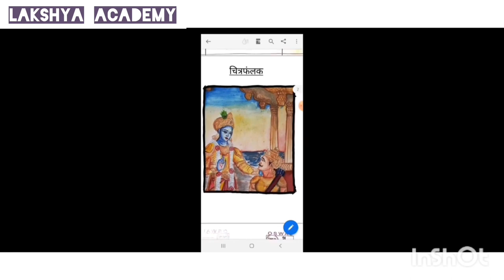संस्कृत पाठ योजना कक्षा8 प्रकरण-गीतावचनामृतानि|Lesson Plan for B.ED/B.T.C/D.EL.ED#lessonplansanskrit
संस्कृत पाठ योजना कक्षा 8|प्रकरण-गीतावचनामृतानि|  Lesson Plan Sanskrit Class 8
Lesson Plan For B.ED./B.T.C/D.L.ED

Lesson Plan कैसे बनाए?
पाठ योजना कैसे बनाते है?
Sanskrit Lesson plan कैसे बनाए?